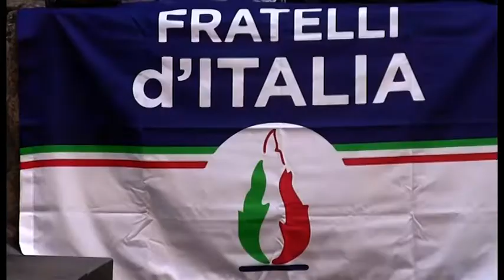Arezzo: tutti i "Fratelli d'Italia" in piazza San Francesco per Alessandro Ghinelli